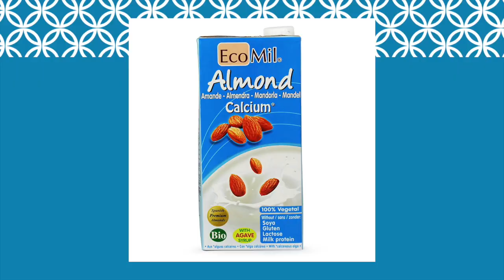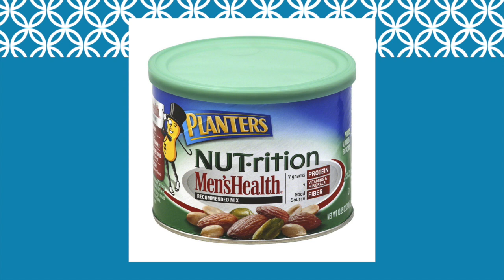Baby Boomer Buying Habits - Food Trends TV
Baby boomers are aging but they aren’t to be ignored if you are in the food business. Find out how to keep them loyal to your food business.